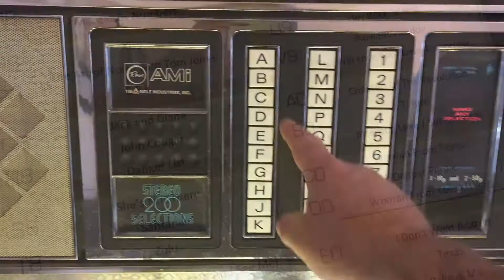Woman From Tokyo - Deep Purple Cover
Tribute band Deeper Purple perform Deep Purple's Woman From Tokyo during the Covid Pandemic - from various locations throughout the world - Greece, Spain, USA and UK. See Deeperpurple.band for more videos info and tour dates.

Mixed using Cubase Elements  - video editing with Cyberlink PowerDirector.